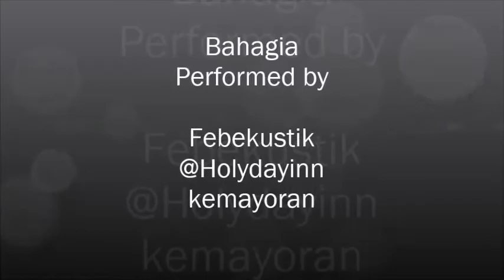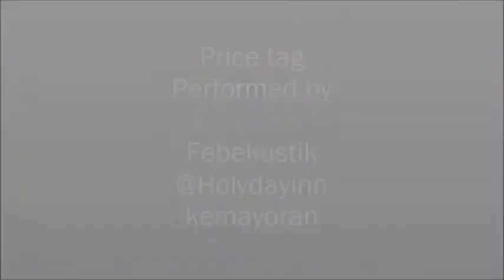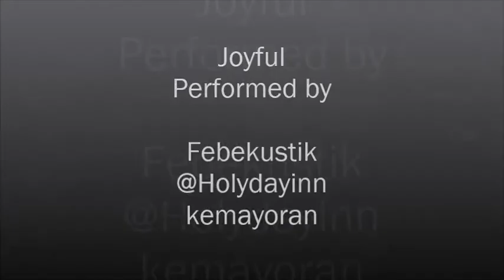Febekustik @holydayinn kemayoran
Nidia Vocal
Erwintb Guitar
Patar Cajon